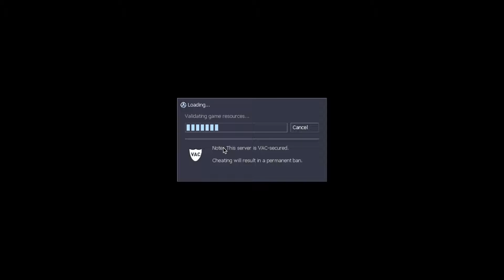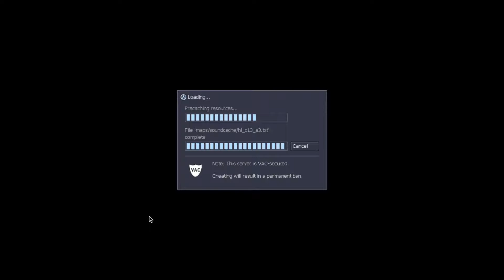Half-Life Sven Coop | Part 25 | GHOSTBUSTERS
When there's something strange in your neighborhood. Who you gonna call? ROOK BUSTERS!

Three useless characters attempt to get through the entire Half-Life universe and be victorious. How many times are they going to die? How many failures are going to occur? Answer: TOO MANY